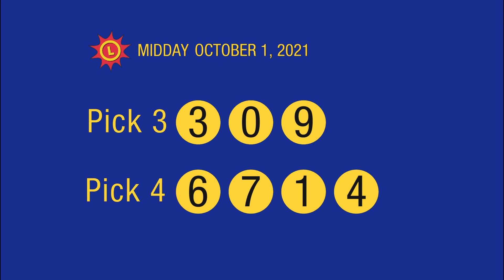10_1_21 - Midday